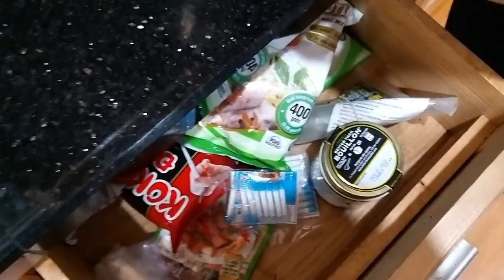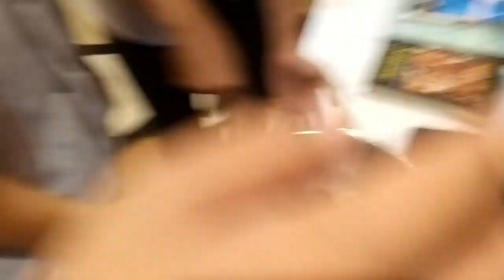MAKING CANDIED COCONUTS!!! | Vlogs #40 (School Project Video)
Join us in this video as we find out if 5 BOYS in the kitchen can produce the best quality of coconut jam possible.